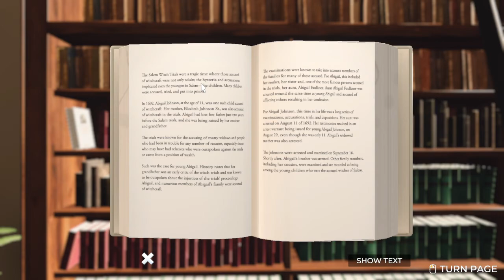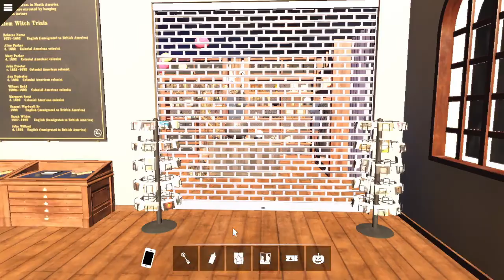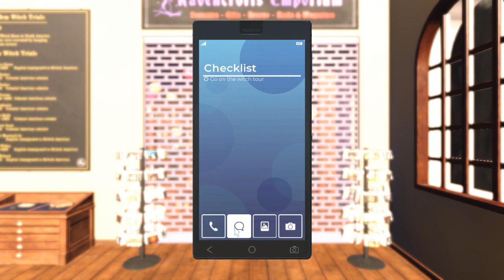Prejudicial Judge Danforth - Nancy Drew: Midnight in Salem Part 4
Nancy Drew: Midnight in Salem, originally streamed on Twitch Sept 2020
A book-heavy episode, but we're still having fun in Salem!